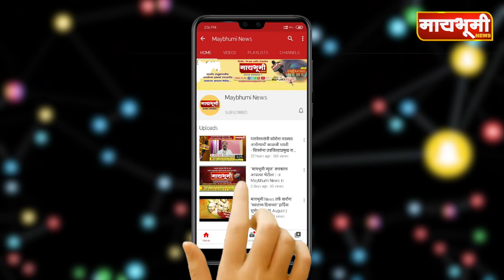भाजप नेत्या चित्राताई वाघ येणार तहसिलदार ज्योती देवरेंच्या भेटीला..